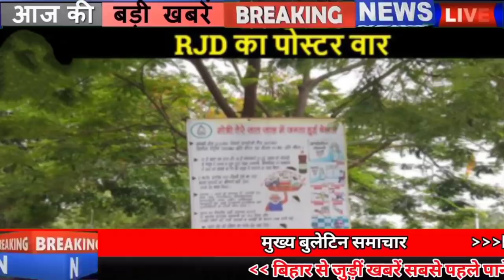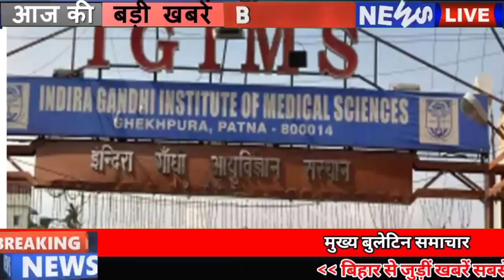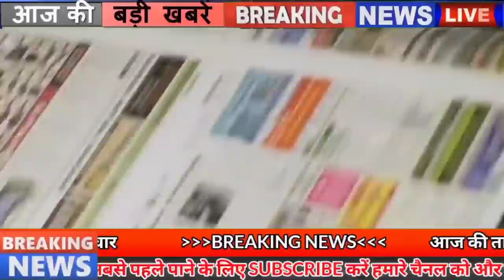Daily Bihar 18th June 2021.Info of Begusarai,Gaya,Kishanganj,Nawada,Sheikhpura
Daily Bihar news of all districts in Hindi i.e.18th June 2021.Info of Bihar corona update, Begusarai,Gaya,Kishanganj,Nawada,Sheikhpura,
Eight certificates have been approved for Covid-19 vaccine, Panchayat elections will be held in Bihar under this model, land survey work will start in Bihar soon, Bihar has made a big leap in the field of hydroelectricity, HDFC Bank robbery case Police got great success in
1. Less than 400 cases of Covid-19 found in Bihar
According to the information received from the Health Department, in the last 24 hours of the last day of Covid-19 in Bihar, a total of 385 cases have been confirmed, after which the number of active patients in Bihar has reached 3803. Along with this, if we talk about the affected districts, then 7 in Araria, five in Arwal, three in Aurangabad, five in Banka, five in Begusarai, eight in Bhagalpur, 10 in Bhojpur, three in Buxar, 22 in Darbhanga, 11 in Gaya, one in Gopalganj, 28 in Jamui, one in Jehanabad. One in Kaimur, six in Katihar, 17 in Khagaria, nine in Kishanganj, seven in Lakhisarai, seven in Madhepura, 19 in Madhubani, 20 in Munger, three in Muzaffarpur, one in Nalanda, four in Nawada, four in Patna, 40 in Purnia, two in Rohtas, eight in Saharsa, eight in Samastipur. In Saran, 15 in Sheikhpura, three in Sheohar, two in Sitamarhi, five in Siwan, 12 in Supaul, 15 in Vaishali, 10 in West Champaran, 5 cases have been confirmed, along with 5 such cases have been reported which are from other states but their samples are different from Bihar. Collected in different districts. Along with this, a total of 113525 samples were tested in the last 24 hours of the last day, while 568 people have recovered and returned home.

2. Land survey work will start soon in Bihar
3. OPD service started in NMCH, IGIMS will also start soon
4. Changed designation of Mukhiya Ji as soon as the tenure is over
5. An IAS officer was transferred in Bihar and some got additional charge
A big change was seen in the administrative corridor of Bihar, the state government transferred one IAS officer, while the additional charge of two IAS officers has been changed, all the information of which has been released by the Bihar General Administration Department. Under this, Vijay Lakshmi, a 1995 batch IAS officer, has been transferred to the post of Principal Secretary, Animal and Fisheries Resources Department. Earlier, he was posted as Principal Secretary, Ganga Industries Department. Along with this, Agriculture Department Secretary N Saravan Kumar has been transferred. He has been given the additional charge of the department of sugarcane industry and has also been relieved from the additional charge of the secretary of Animal and Fisheries Resources Department. Apart from this, 2003 batch IAS officer Vandana Preyasi has been given additional charge of Secretary, Art, Culture and Youth Department, along with two IAS officers Vandana Kini and Ravi Manu Bhai Parmar have been relieved from additional charge.

6. Today in Bihari birthday special we will talk about Anugrah Narayan Singh
7. Police got big success in HDFC Bank robbery case
8. Eight certificates approved for Covid-19 vaccine
9. Multi-storey building will be built in the districts for the officers and personnel of Bihar
10. Bihar made a giant leap in the field of hydro power
11. Now the validity of driving license and vehicle paper extended till this month
12. Panchayat elections will be held in Bihar under this model
13. Vaccination of employees of companies doing home delivery courier
14. Order issued to open government school of Patna
15. Two lane bridge will be built on Son river connecting Bihar Jharkhand

16. Bihar Police Constable Sergeant and Assistant Jail Superintendent Recruitment Cut Off Released

The cut-off for male candidates of general category is 75% and for female candidates of the same category, 68.8% has been kept for male and female candidates of economically weaker sections, 72.5 Pradosh Vrat and 65.4%. Similarly, men and women of backward classes have been kept The cut off of the candidates was 72.8 and 63.8.
17. It is now more difficult to make changes within the registered organizations in Bihar

18. Chirag Paswan will soon start the struggle journey

19. Sanjay Jha told the department about the floods in Bihar.
20. Pashupati Paras called Chirag a dictator

21. Bihar State BJP Working Committee meeting to be held on 27th June
22. CBSE made a new formula for 12th result
The formula for giving marks to the 12th class students of CBSE has been presented in the Supreme Court like a board, under which the 12th result will be announced on the basis of the average marks of 3 years.
23. Today's date is recorded in the history of India for many reasons.
24. Rain may occur in the final of the World Test Championship between India and New Zealand